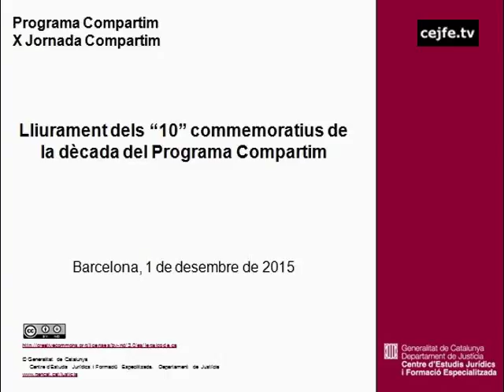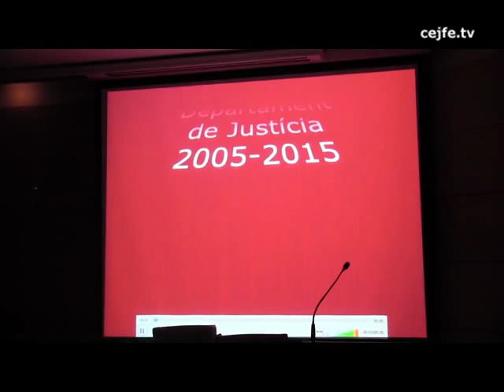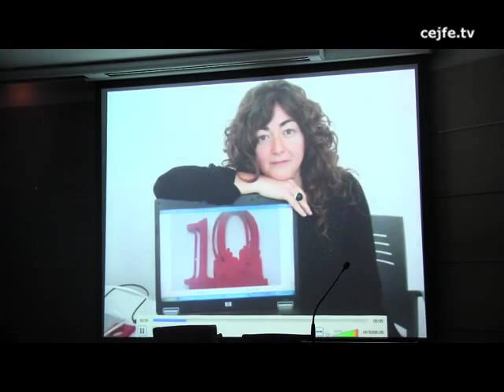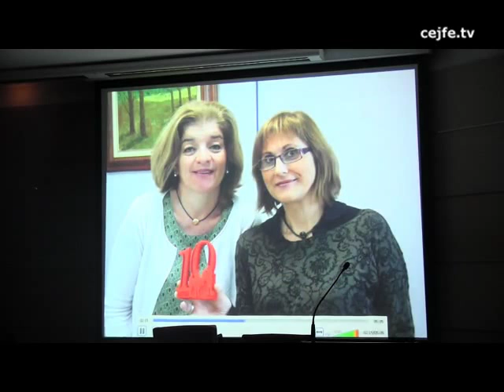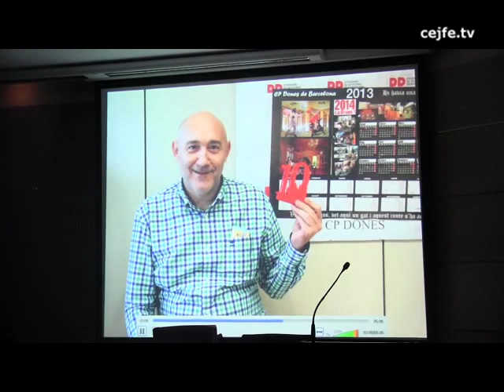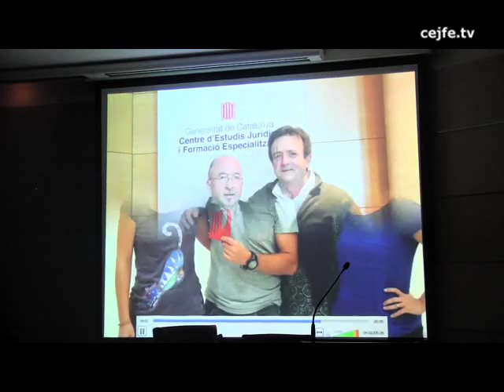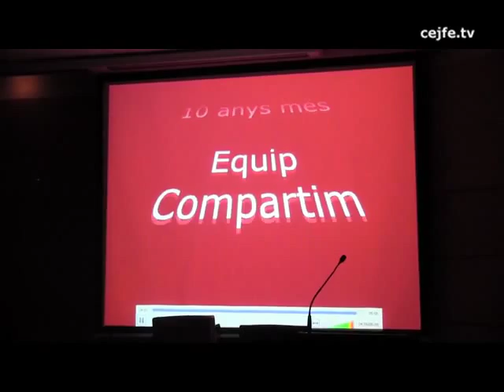Lliurament del "10" commemoratius de la dècada del Programa Compartim